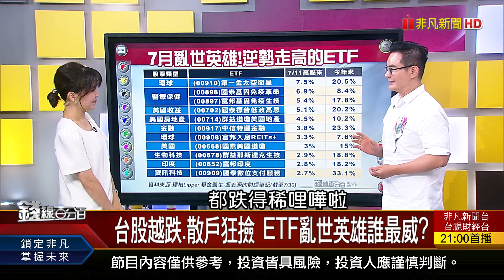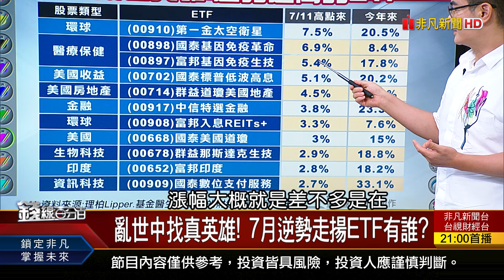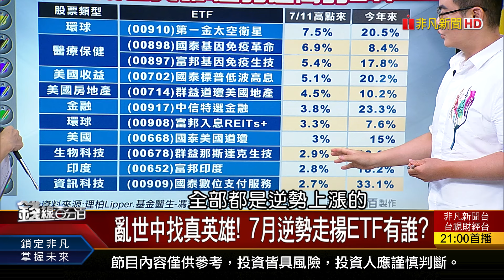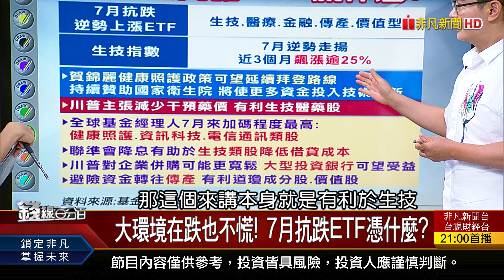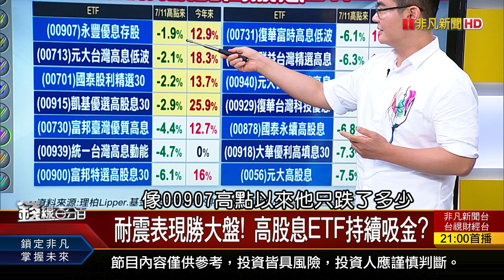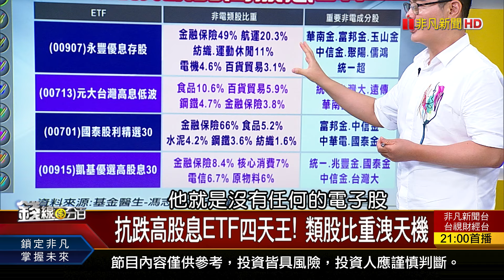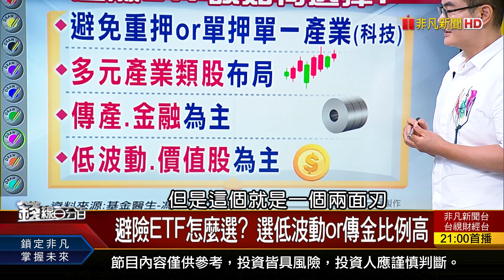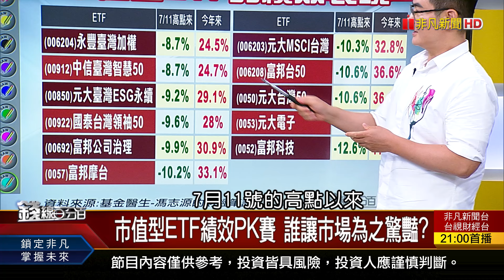《台股越跌.散戶狂撿 ETF亂世英雄誰最威?》【錢線百分百】20240731-3│非凡財經新聞│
◎台股越跌.散戶狂撿 ETF亂世英雄誰最威?

●0731完整版(上)《Fed亮牌!台股釀彈? 日央升息 黑天鵝?灰犀牛? 籌碼.技術面全都露 強股竄出.弱股現形》
●0731完整版(中)《底部進場不贏也難! 問題是:W?M?怎麼看? 景氣燈號亮紅 該跑了? 三產業才正開始!?》
●0731完整版(下)《賀錦麗副手呼之欲出 概念股送分題搶先猜! 巴黎奧運熱血沸騰! 但!說好的觀光財呢?》